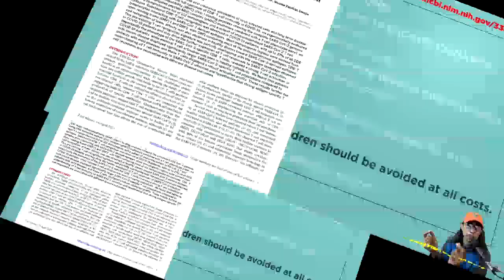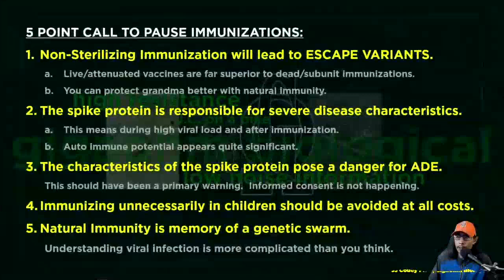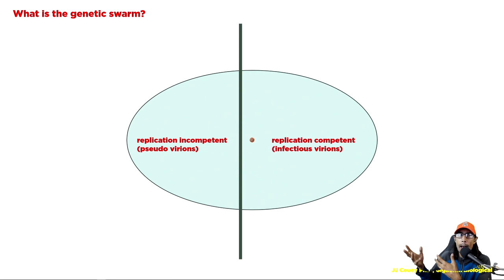Potentially destroying natural immunity - PhD J Couey | Biologist